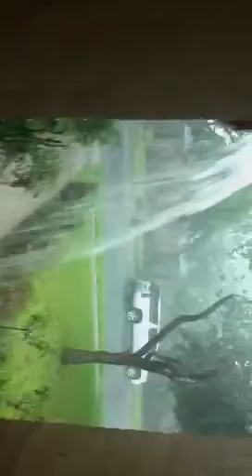Rain rain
Lots of raining